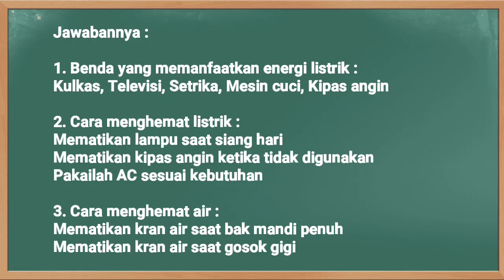Kunci Jawaban SBO TV Kelas 3 SD Selasa 9 Februari 2021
Soal dan Kunci Jawaban SBO TV Surabaya Hari Ini Kelas 3 SD Selasa 9 Februari 2021